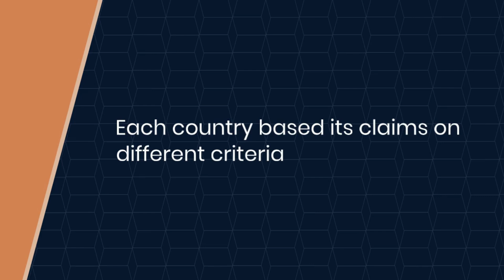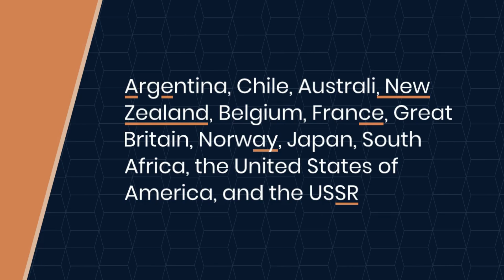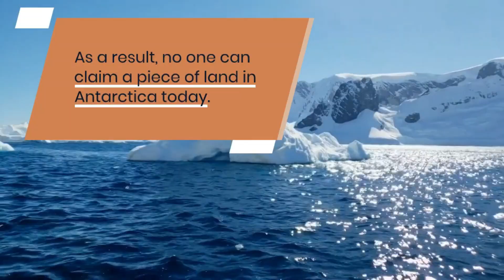Who Controls Antarctica?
Who controls Antarctica? In this video, we dive into the unique governance of this icy continent, which is unlike any other place on Earth. While no single country owns Antarctica, it is managed under the Antarctic Treaty System, an agreement signed by multiple nations to preserve the continent for peaceful, scientific exploration. Learn about the key nations involved, the treaty's role in maintaining peace, and how resources and territorial claims are managed in this uninhabited region.

We’ll also explore the environmental protections in place, the challenges of enforcing international laws in such a remote area, and the growing interest in Antarctica’s potential resources. If you’re curious about the political landscape of this frozen world, this video will give you a comprehensive overview of how global cooperation governs the coldest continent on Earth.